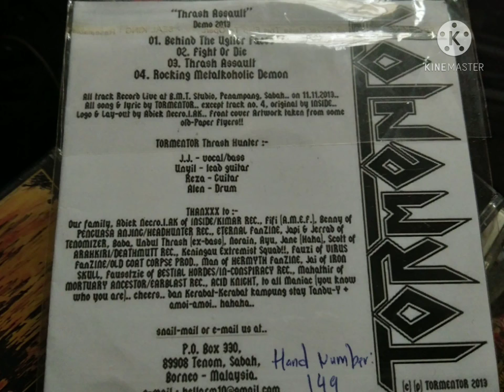Tormentor "Thrash Assault"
Thrash metal band from Sabah,Malaysia...track taken from their demo "thrash assault" demo 2013